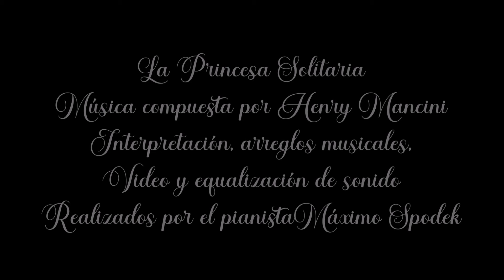Máximo Spodek, La Princesa Solitaria, Tema de amor de la Película, La Pantera Rosa, Instrumental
Interpretación, arreglos musicales, video y equalización de sonido realizados por el pianista Máximo Spodek
Música compuesta por Henry Mancini